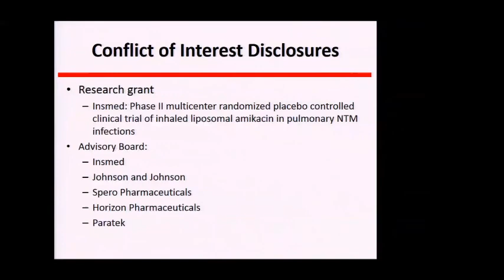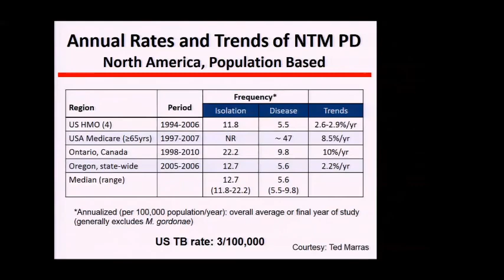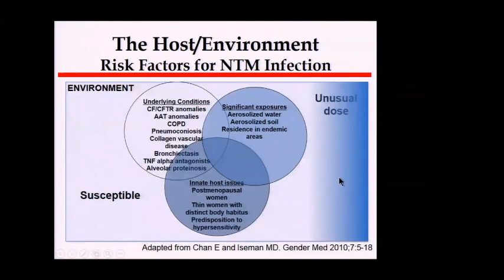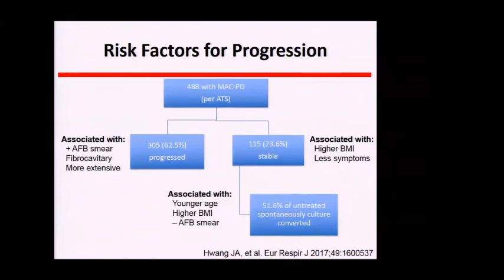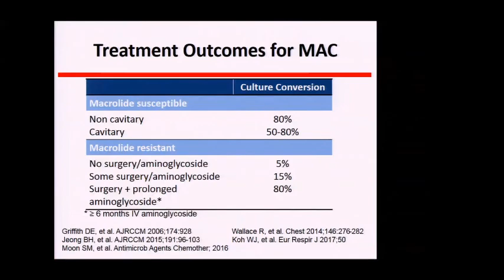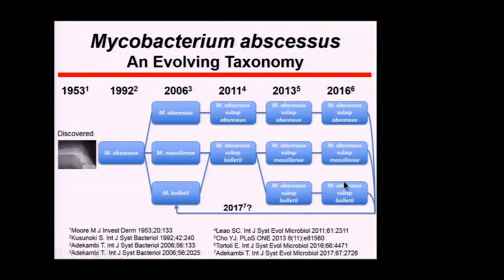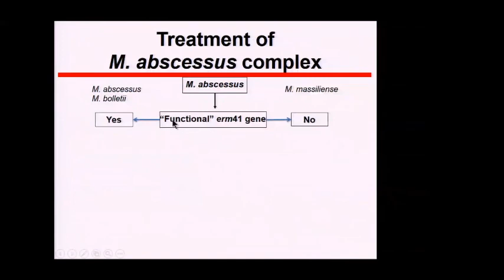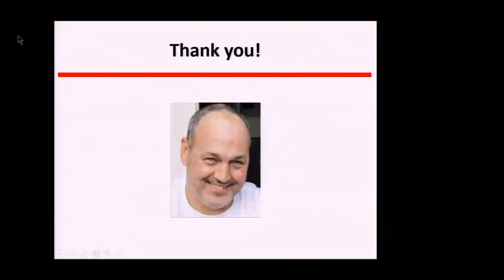Nontuberculous mycobacterial infections: What’s in a name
Department of Medicine Grand Rounds presentation by Dr. Charles L. Daley, Chief, Division of Mycobacterial & Respiratory Infections
Professor, Department of Medicine, National Jewish Health